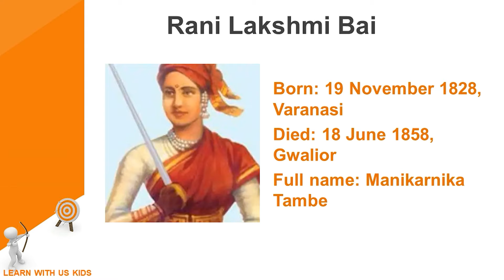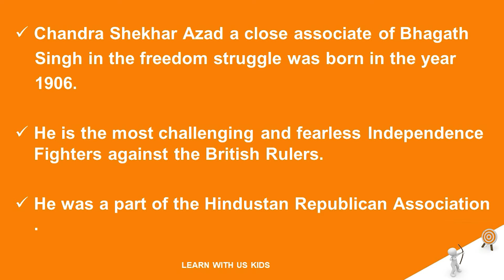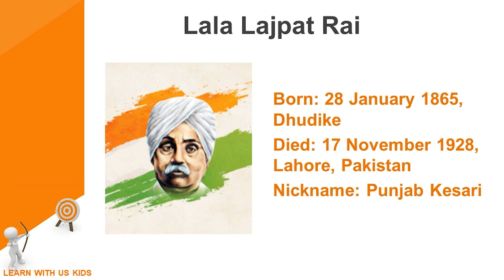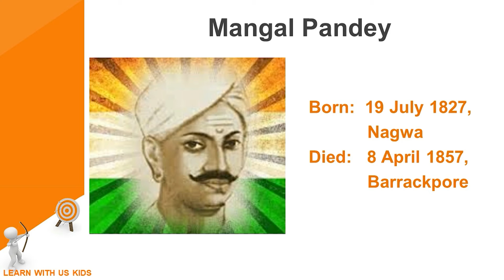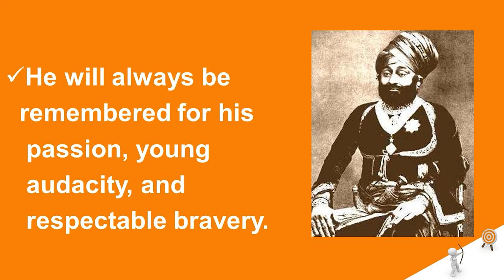Freedom fighters of India part 2 | Learn About Jhansi Ki Rani| Azad | Kunwar Singh | Lajpat Rai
LEARN WITH US - KIDS
Moral Story
Hindi Moral Story
Kids channel
Indian Channel
Quality Education
Channel for Kids
Kids from Bihar

Kids rhymes
rhymes for Nursery
rhymes for Preschool
rhymes for class 1
rhymes for Elementary kids
Kids Learning
Kids Coloring
#5 Min Craft
Kid Art
Fun Activity Preschool
Fun Activity for Kids at home
Fun Activity for Kids
Fun Activity to do at Home
Fun Learning Video for Children
Fun Learning Video for Kids
Learning Video for Kids
Craft Activity for kids
Craft Activity for Pre schools, Nursery, Elementary , Kindergarten